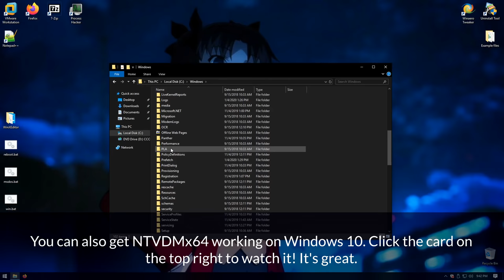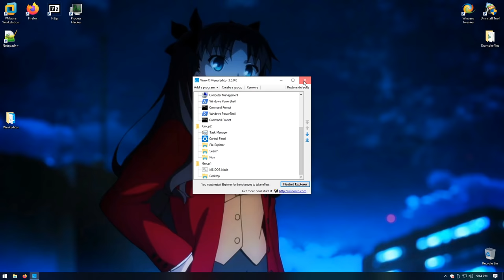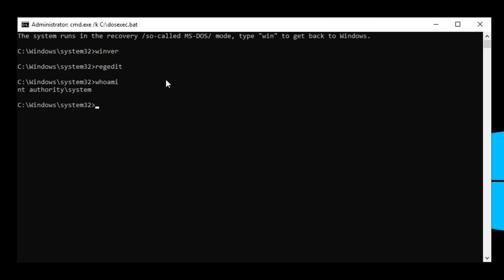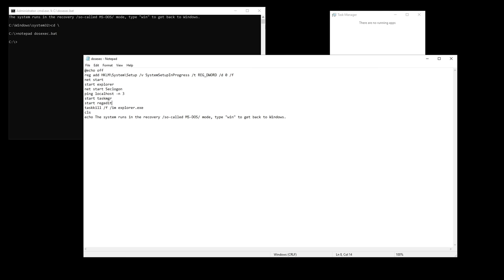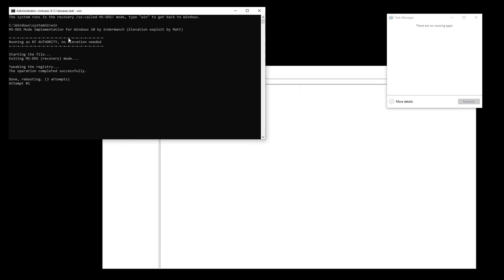MS-DOS Mode for Windows 10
Hello, my friends! Let's hit 7000 likes?
Today I am going to show you how to get the MS-DOS mode (or the command prompt only) mode back in Windows 10! It brings back the feel of a terminal and I like it. This project is still PoC, so don't mess with it too much.

*Password:*
mysubsarethebest